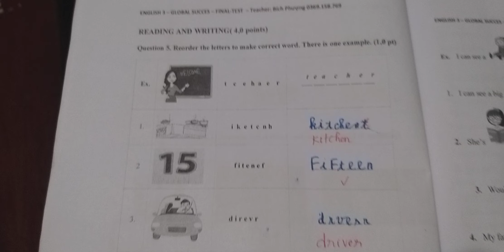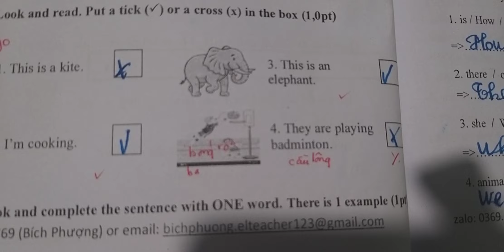Giải Đề Thi Học Kì 2 Tiếng Anh 3 Global Success (Đề số 3)